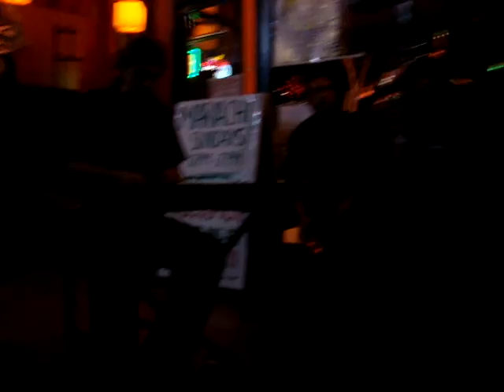SOUL CONFERENCE less talking more jumping off cliffs.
live at juanitas in highland park. recorded by jennie kim.
less talking and more jumping off cliffs